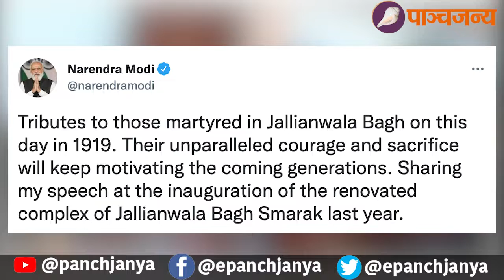जलियांवाला बाग के अमर बलिदानियों को श्रद्धांजलि। Tribute to Martyrs of Jallianwala Bagh.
103 वर्ष पूर्व एक अंग्रेज अफसर ने निर्दोष और निहत्थे भारतीयों के खून के जलियांवाला बाग की मिट्टी को रंग दिया। वो सिर्फ अपने भारत की बात सुनने एकत्र हुए थे। आज उन अमर बलिदानियों के स्मरण का दिन है। नमन। 103 years ago a British officer painted the soil of Jallianwala Bagh with the blood of innocent and unarmed Indians. They had gathered only to listen to their India. Today is the day of remembrance of those immortal sacrifices..